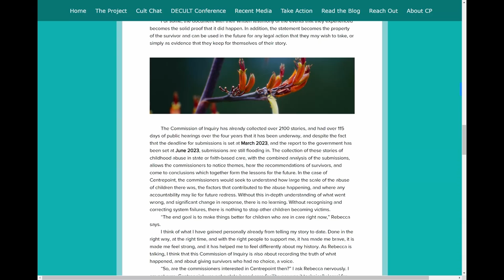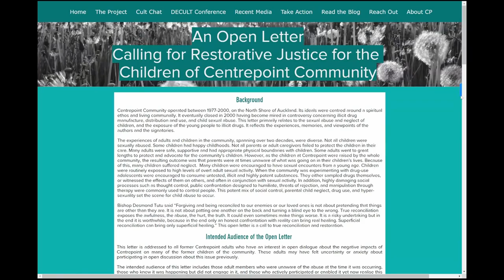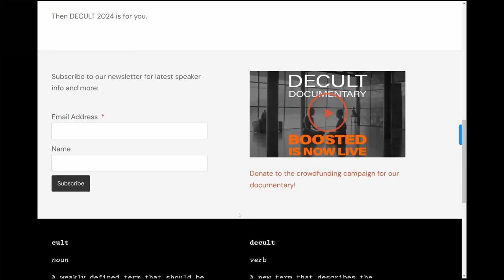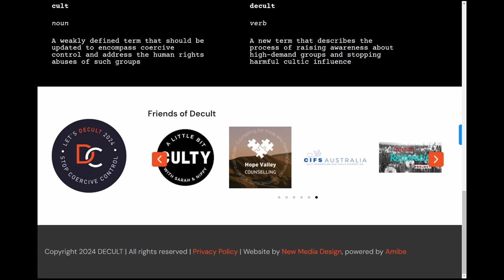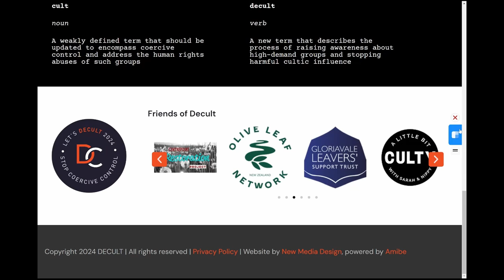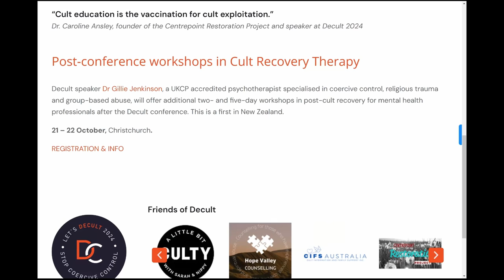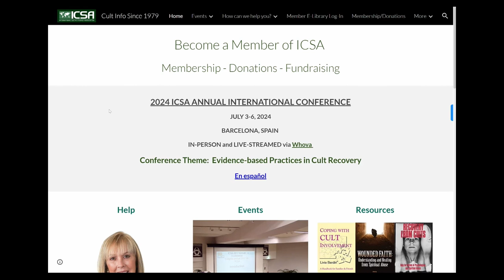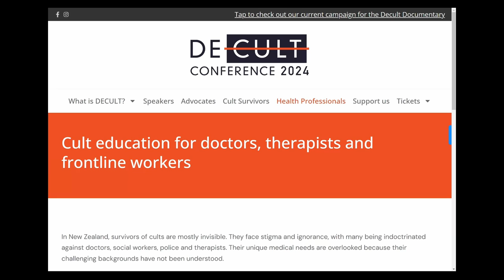Decult Cult Awareness Conference | Cult Chat | Centrepoint Restoration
Join us for an illuminating episode of our Decult Takeover series in support of the Decult Cult Awareness Conference! We’re honored to have Doctor Caroline Ansley, a Christchurch, New Zealand-based medical doctor and co-host of the Cult Chat Podcast, as our special guest. Dr. Ansley is the visionary founder of the Centrepoint Restoration Project and a child survivor of the infamous Centrepoint cult. She has dedicated her life to supporting former cult members and their families through her work, community, and website.

In this powerful interview, we dive into Dr. Ansley’s personal journey, exploring how her childhood experiences within a cult led her to become a leading figure in cult recovery and advocacy. As a speaker at the Decult Cult Awareness Conference, she brings a unique medical perspective on the trauma faced by cult survivors and why it’s crucial to provide specialized care and understanding in their recovery.

Key discussion points include:

- Dr. Ansley's Background and Activism: Discover how her survival story shaped her life and inspired the creation of the Centrepoint Restoration Project, a community offering support to former cult members in New Zealand.

- Medical Perspective on Cult Recovery: Learn how Dr. Ansley uses her medical expertise to shed light on the mental and physical health challenges faced by those leaving high-control groups.
Decult Cult Awareness Conference: Explore her involvement in Decult, a critical Christchurch conference for raising awareness about cult-related issues in New Zealand and globally.

- Cult Chat Podcast: As a co-host of this engaging cult podcast, Dr. Ansley collaborates with other activists to provide a platform for discussing global cult dynamics, particularly in New Zealand, including groups like Gloriavale and Centrepoint.

- Global and Local Perspectives on Cults: Discuss why New Zealand plays a pivotal role in cult awareness, despite its geographic isolation, and the importance of changing societal perceptions about former cult members.

- Support and Resources for Survivors: Dr. Ansley highlights the need for improved therapy, social justice, and community involvement for cult survivors, along with her work to create a network of support through the Centrepoint Restoration Project.

- This interview provides an intimate look at the complexities of cult recovery, the challenges survivors face, and the collective efforts to promote healing and justice. Dr. Ansley’s work is a beacon of hope and resilience, demonstrating the power of advocacy and the importance of ending the stigma around cult survivors.